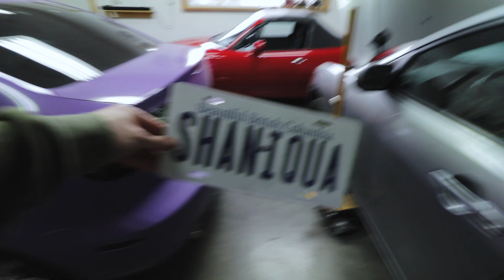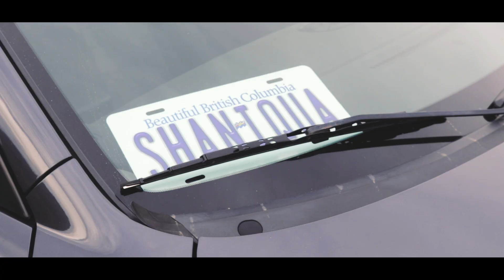Wrapped Mazda 3 Turns Into DAILY! 🔥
With the Miata out of service due to a leaky caliper, it leaves 1/3 of my cars drivable. The Wrapped Mazda 3 turns into the new daily driver!